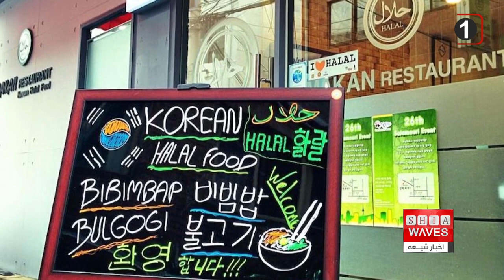نگاهی به چند خبر کوتاه: چهارشنبه 19 بهمن ماه 1401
۱)تجمع اعتراض آمیز اویغورها مقابل سفارت چین در استکهلم
۲)انفجار لوله گاز در نزدیکی حرم امام رضا علیه السلام
۳)رونق صنعت گردشگری حلال کره جنوبی با جذب گردشگران مسلمان